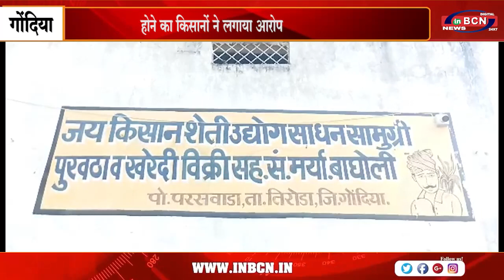किसानों के धान की लुट करने वाली सोसायटी को तत्काल बंद करे नहीं तो करेंगे आंदोलन | INBCN NEWS